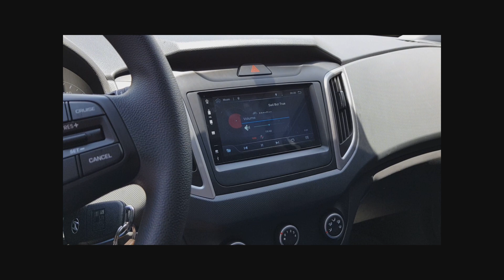TARGA SOM - HYUNDAI CRETA - COMANDO DE VOLANTE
TARGA SOM
ENDEREÇO: AV 16 Nº 2304 - JARDIM SÃO PAULO -  RIO CLARO-SP